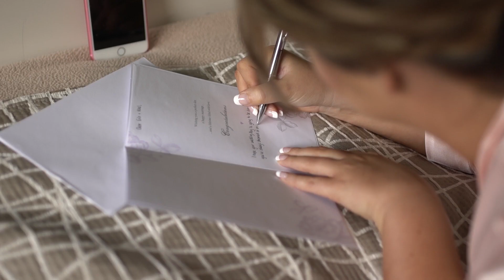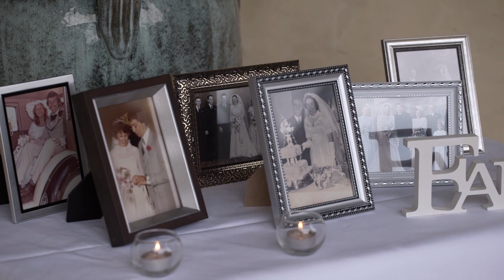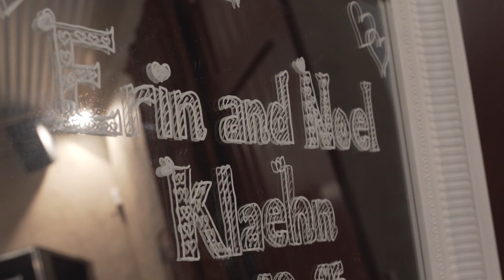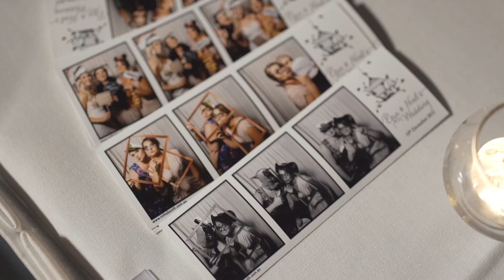erin & noel's wedding video flaxton gardens sunshine coast hinterlands 1080p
Flaxton  Gardens Wedding Videography
Brisbane Wedding Videographer

Storyteller Films is a Brisbane-based wedding videography and photography studio that has 15 years of excellence in the wedding industry. With over 400 weddings captured, you can rest easy knowing your special day is in good hands.

We service, Brisbane, Gold Coast, Byron Bay, Sunshine Coast, Mt Tamborine, Toowoomba, Maleny, and all of South East Queensland.